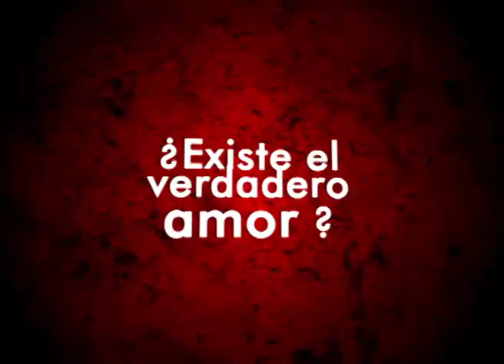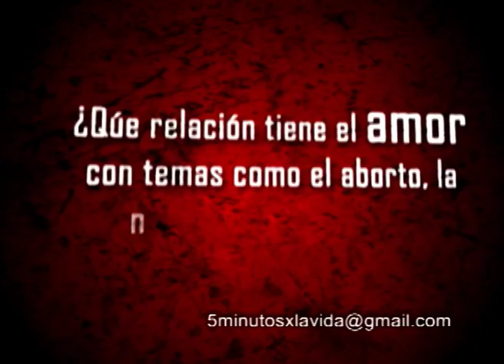¿Qué es el amor?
Hablar sobre el amor en la actualidad no es sencillo debido a las múltiples ideas que se han difundido en la sociedad. Veamos en este capítulo qué piensan los jóvenes acerca del amor.